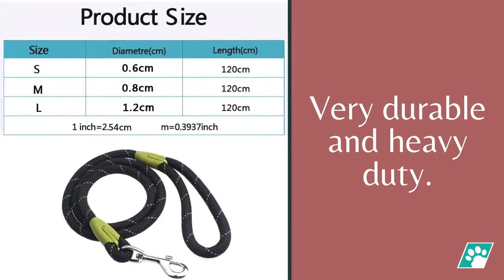Making A Figure 8 And Basic Knots On A Rope Leash - Best Rope Dog Leash by PawzSmart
If you're looking for a better option rope leash for dogs, then check out this video from PawzSmart!

This Best Rope Dog Leash that PawzSmart offers is one of a kind!

It's durable, comfortable and it's very easy to put on a collar!

This Best Rope Dog Leash is strong that's why even the strongest dog will be controlled easily by this Best Rope Dog Leash.

The Best Rope Dog Leash by PawzSmart also features convenience and a zinc alloy buckle.

It also comes in multiple colors that you can choose from!

Features:
1. 100% brand new and high quality.
2. Bringing you convenience.
3. Lovely and creative design with zinc alloy buckle.
4. Make your pet more attractive and cool.

Package Include:
1* Rope Dog Leash

and order the best Rope Dog Leash today!